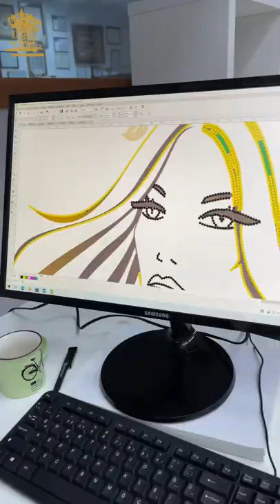Women’s Clothing Manufacturer Turkey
Hello, In this video, you will see the newest models of Kazee, one of the best companies in the Istanbul Wholesale Clothing sector.

Hello, this video is specially made for boutique owners. Our company sells wholesale women's clothing online. Our customer representative, Mr. Michel, is introducing our latest trend models to you.
Kazee; Turkey wholesale women's clothing, is an international women's clothing company operating in the field of women's clothing models.
Produced; You can find women's dresses, knitwear, plus size dresses and other women's clothing combinations on our Kazee official youtube page or you can get information from other communication tools in the about section.

Kazee, a Turkish womenswear brand, has two wholesale clothing stores in Istanbul, Laleli. Our company, operating since 1993, has been exporting its products from Istanbul Laleli all over the world. You can see the new Kazee models on Facebook, Telegram, Instagram and YouTube.

KAZEE & INTERPOLO LALELİ Address:
Architect's District Kemalettin, Shahir Khashmet Street, No. 4, LALELI / ISTANBUL, TURKEY

KAZEE LALELİ Address:
Koska Street No: 4 / B LALELİ-İSTANBUL - TURKEY

All rights to our website belong to the KAZEE brand. Kazee is a REEL TEKSTİL brand and has all the rights. All videos on our page are owned by our company, the products on our page are our own products, and all patents and certificates are available.

Patent registration number: 1506822

REEL Textile Industry Trade Limited Company
Headquarters: Maltepe Yolu Obakoy Business Center No: 11/216 Zeytinburnu – Istanbul – Turkey
Tax Office : Davutpasa
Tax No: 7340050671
Trade registry No: 294018 / 241600